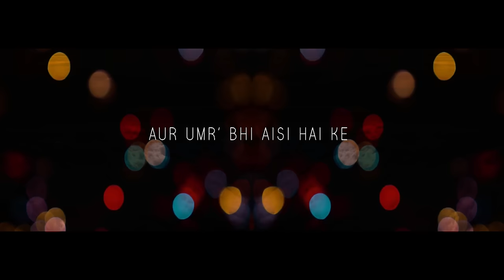VS42 - They Ran Away - Lyrics Video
VS42, also known as Vaibhav Bundhoo featured this song in the third episode of I'm Mature (TVF Immature).
All episodes available now on MX Player. Go watch them, they're nice.
Directed by Prem Mistry and written by Abhishek Yadav, Suprith Kundar, Nishaad Javeri, the show stars Omkar Kulkarni, Rashmi Agdekar, Chinmay Chandraunshuh, Visshesh Tiwari.

Song: They Ran Away
Composed, produced, written and performed by Vaibhav Bundhoo.
Additional Programming and Arranging: Karthik Rao, Simran Hora, Pooja Anita Das, Deeptanshu Mokashi
Mix and Master by: Mayur Bakshi